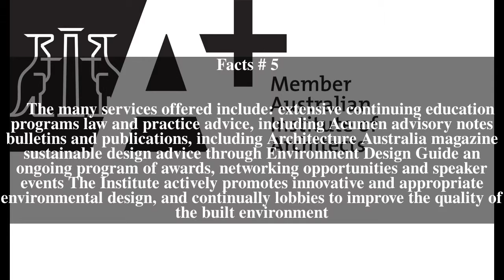Australian Institute of Architects Top # 5 Facts